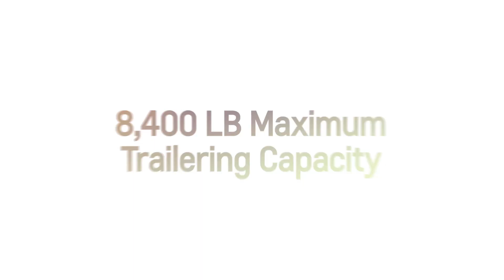2025 Chevrolet Tahoe Review | AutoStar Chevrolet Buick of Waynesville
Test drive the 2025 Chevrolet Tahoe today at AutoStar Chevrolet Buick of Waynesville!